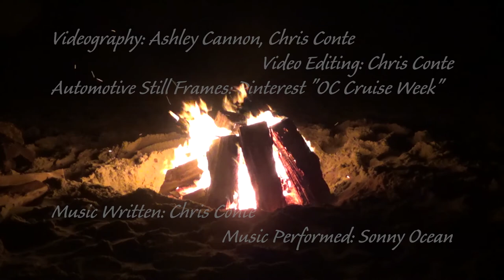Ocean City, MD 5.22.2022